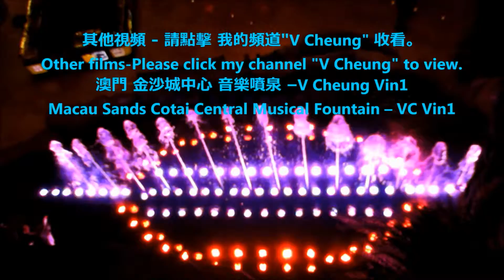小塵埃 將出席 暗中作樂 音樂會Lil Ashes will sing in Concert in the Dark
樂隊 / 組合 Band / Group : 小塵埃 Lil' Ashes
成立Established on : 2013
成員 Members :-
-  女主音 Female Vocals / Singer : Pollie Tong     湯凱婷
-  男結他手 Male Guitarist            : Jonathan Wut 屈霆軒

小塵埃 及 其他演出嘉賓 將出席 暗中作樂 音樂會 演唱。
只供參考 : 2015 暗中作樂 音樂會 將在 (16日至19日) -4月-2015 舉行。音樂會 將在 完全黑暗場地 舉行， 讓觀眾 體驗到 盲人的感覺。有關詳情，請瀏覽相關網站。
嘉賓: 倫永亮、 陳潔靈、容祖兒、 洪卓立、 林欣彤、 C AllStar 、 Aga、 Supper Moment 、張敬軒、馮允謙、Robynn & Kendy、 Mr、 RubberBand 、 J. Arie、小塵埃..
Lil' Ashes will sing in " Concert in the Dark".
For information only :-  2015 Concert in the Dark  will be held on 16 to 19 April 2015. Performance will be done in complete dark environment in order to let audiences to experience the feeling of blind people.  For details, please refer to the related website.

- 2014 DIY-手錶換電池、換錶帶、放鬆錶帶 和 收緊錶帶 錶帶打孔。
- 2014 DIY 07- 如何將上下倒轉的 手機影片 恢復正常?
- 2014 DIY 08 - 小米盒子遙控器 換電池  電池的型號 價格。
-   2014 김수현 金秀賢(星星的 都敏俊) 離開 香港 情況。
-   2014 유인영 柳仁英(星星的 韓宥拉, 奇皇后기황후
-  2014송승헌 宋承憲Song Seung Heon
-  2014 송혜교 宋慧喬Song Hye Gyo和
-  2014 腕錶 時裝 表演
-  2014 帽飾 時裝 表演
-  2014 建行（亞洲）美酒佳餚巡禮
-  2014 香港 啟德郵輪碼頭
-  2014 赤柱廣場 國際美食音樂節
-  2014 香港 工展會
-  2014 香港的 狗公園 / 寵物公園
-  2014 澳門美高梅 夢幻聖誕 - 美麗的珊瑚魚 (天幕廣場)
-  香港龍獅節。
-  2014 香港 煙花、倒數、 2014香港花車巡遊、月亮、LED燈火龍、 舞火龍、中秋節。
-  2014 香港 沙田馬場 賽事 - 香港 打吡大賽、香港國際賽事、
-  2014 香港馬會130 週年. 2014沙田馬場 130頭 舞獅表演 。
-  2015 沙田馬場 香港賽馬會 130週年賽馬日主題曲「同進」由
-  Mr 樂隊 及
-  Robynn & Kendy演唱。
司儀 : 宋熙年(著名 女藝人)。
-  Choco , Mr(HK Band), KillerSoap. Lorelei in 2015 「我承諾」‧原創 Live Band Festival
-  2014香港 國際龍舟 邀請賽。2014 龍舟賽。 石澳泳灘。
-  2014 梅艷芳 香港的女兒 銅像 擺放在 香港星光大道。
-  2015 香港 維多利亞公園 花市 / 年宵市場
-  香港 維園 行花市
-  香港花展、
***  多謝收看  ***

- 2014 DIY-Watch change battery, change watchband, tighten watchband, set watchband losser, watchband punch hold.
-   2014 Hong Kong International dragon boat race,
-   2014 Stanley dragon boat race.
-   2014 Stanley Plaza World of Food and Music
-   2014 HK Brands & Products EXPO
-   Thai Boxing & dance. - Thai Festival in HK
-   2014 watch & fashion show
-   2014 hat & fashion show
-   2014 Hong Kong Kai Tak Cruise Terminal
-   2015 Shatin Racecourse HKJC 130th Anniversary Raceday - The 130th Anniversary theme song
 ” Progressing Together ” was performed by:
-  Mr HK band and
-  Robynn & Kendy.
-  2014 Hong Kong Sha Tin Racecourse -   130 Lion Dance -
-  HK Mark 6
-  Kung Fu demo
-  2014 Hong Kong New Year countdown
  with fireworks, Hong Kong Night Parade,
- HK flower market (Victoria Park), Mid-Autumn Festival
- Sir Run Run Shaw, Nelson Mandela